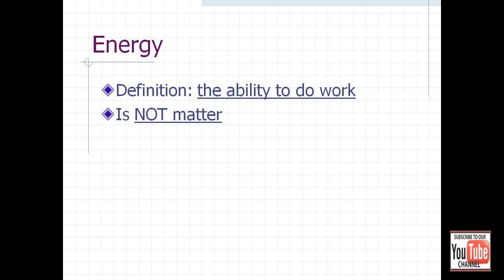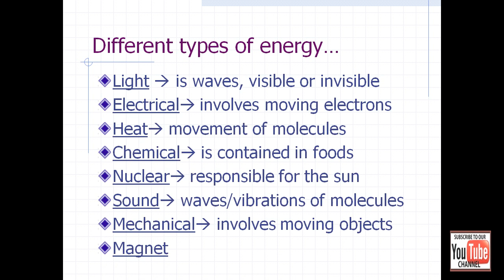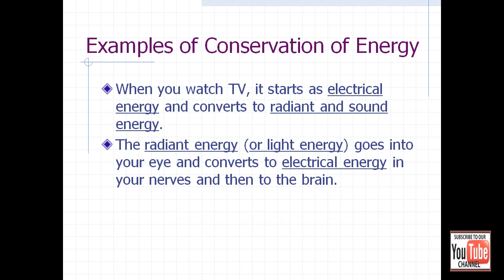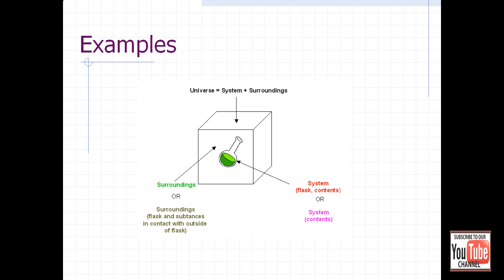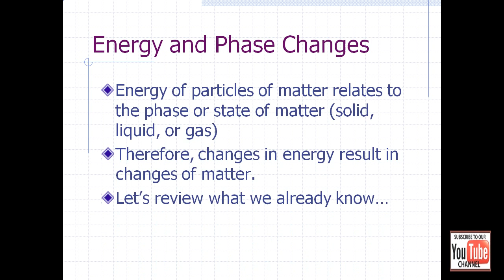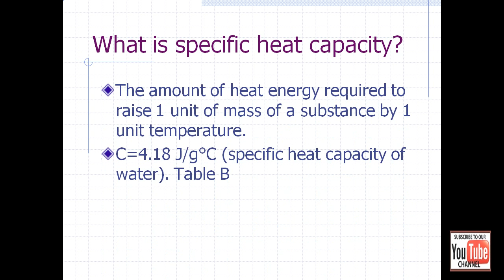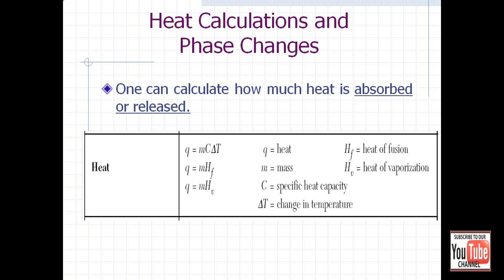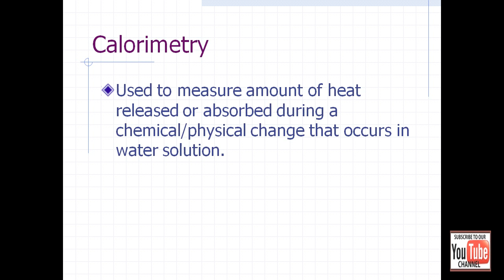Energy and states of matter - Quick Chemistry Review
Quick review of general Chemistry for high school and college students and for anyone interested in how Chemistry works